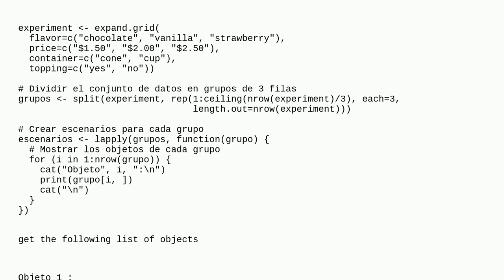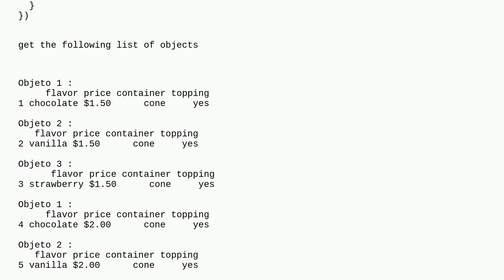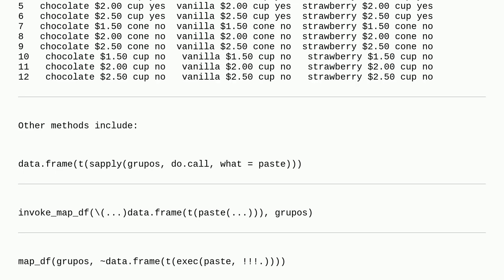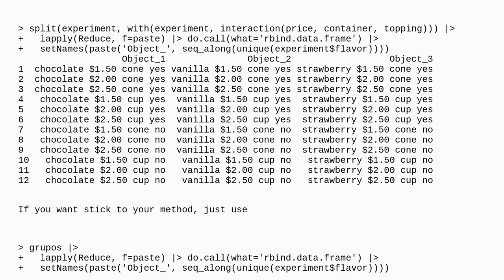convert complex list of combinations to Dataframe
A special thanks goes out to the community

  dataframe r